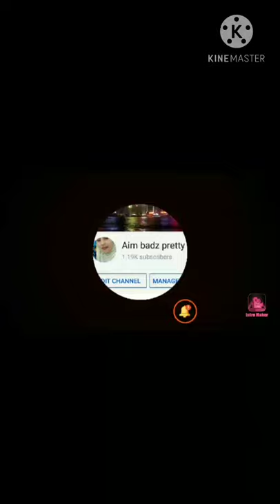Mindanao cotabato city probisyana ganito kame sa Mindanao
Thnak you so much for watching my video love you* and God bless you always